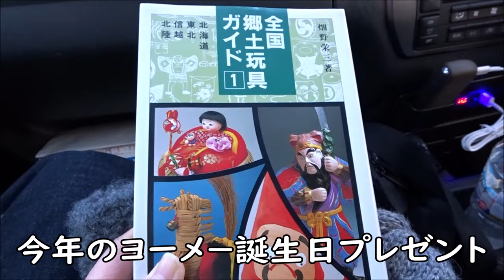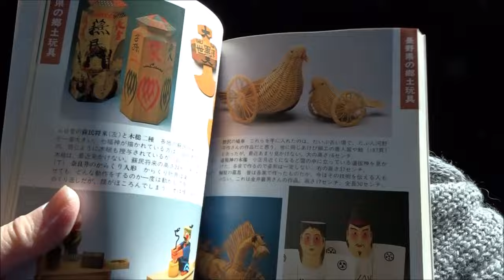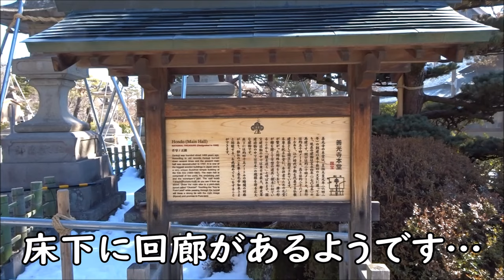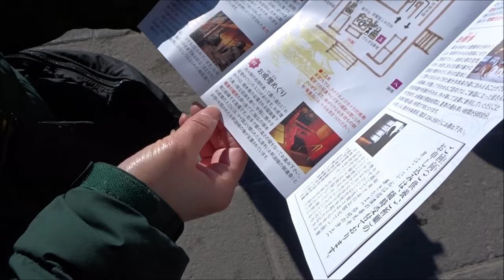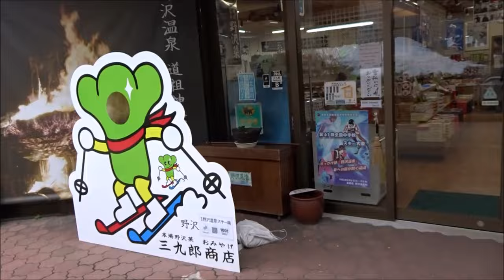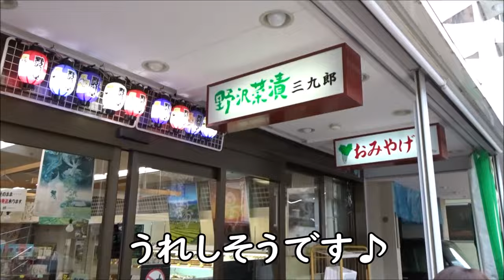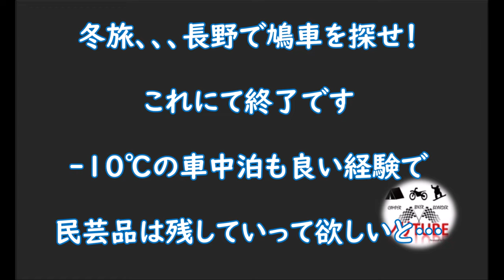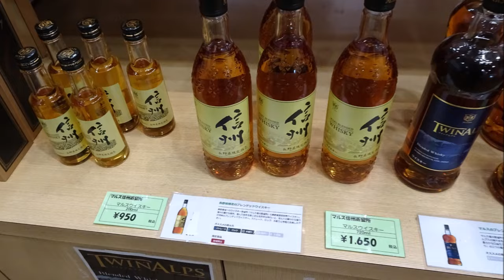20240210 DAY2 ハイエ－スで行く 冬旅 長野 車中泊 松本城 善光寺 野沢温泉 てまり 鳩車 民芸品 カスタム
冬旅DAY2UPします。
2日目は今回の目的の民芸品を探す旅になりました。
良かったら見てみてください♪